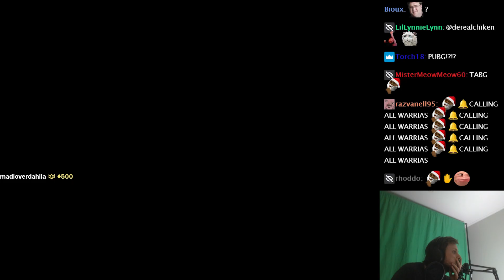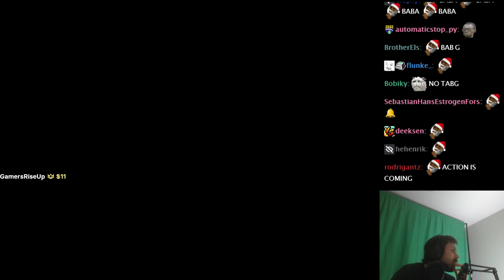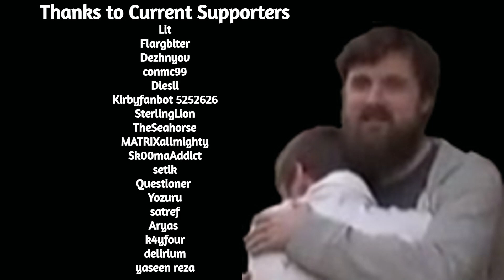Forsen Plays Totally Accurate Battlegrounds Versus Streamsnipers - Part 30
if you want to support me:
Any support is appreciated, (Current supporters: Lit, Flargbiter, Dezhnyov, conmc99, Diesli, Kirbyfanbot 5252626,  SterlingLion, TheSeahorse, MATRIXallmighty, Sk00maAddict, setik, satref, Questioner, Yozuru, Aryas, k4yfour, delirium, yaseen reza)